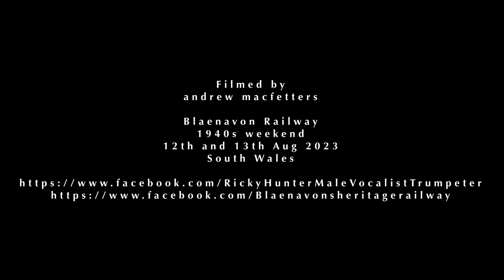The Welsh Trumpeter And Vocalist Ricky Hunter Live at Blaenavon 1940s weekend 2023